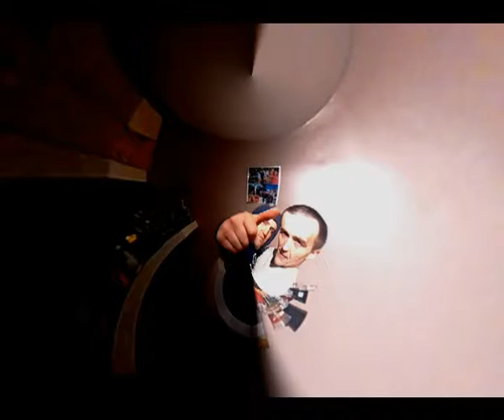oscar attave MODE MODERNE VS FONETYKA gimme six vs dla ciebie piszę miłość